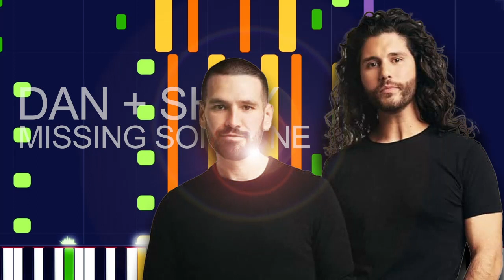Dan - Shay - MISSING SOMEONE (PRO MIDI FILE REMAKE) - "in the style of"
Full MIDI download specifications:

Channel 01: Electric Bass (finger) - 117 Notes
channel 02: Acoustic Grand Piano - 273 Notes
channel 03: Acoustic Guitar (steel) - 963 Notes
channel 04: Electric Guitar (jazz) - 271 Notes
channel 05: Distortion Guitar - 55 Notes
channel 06: String Ensemble 1 - 1 Notes
channel 07: Voice Oohs - 184 Notes
channel 08: Voice Oohs - 259 Notes
channel 09: Choir Aahs - 314 Notes
channel 10: Drums - 581 Notes